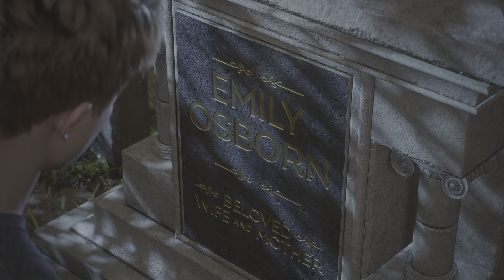Marvel's Spider-Man 2 Venom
Muerte de Kraven audio español Latino